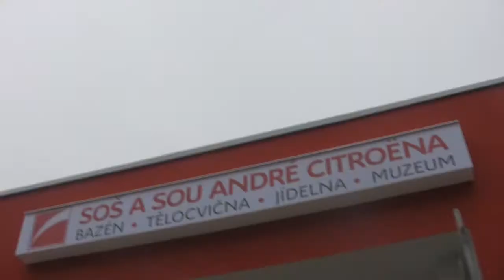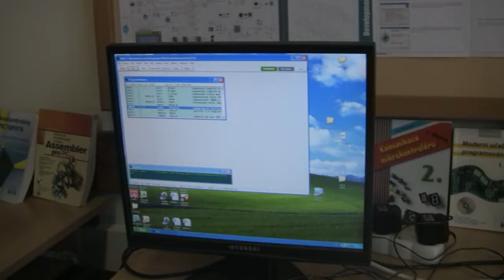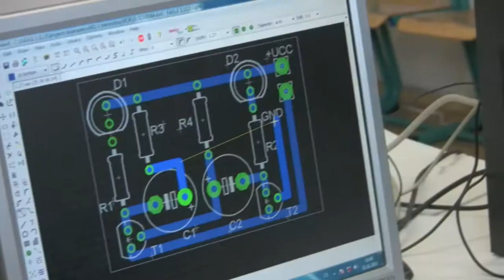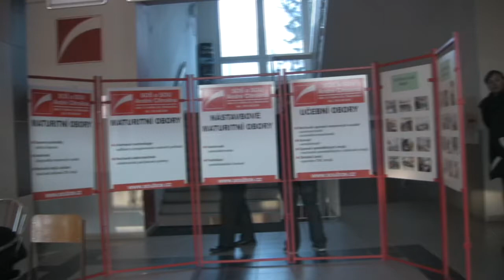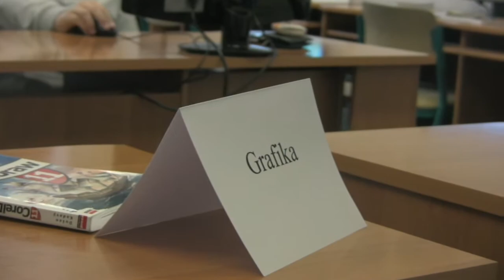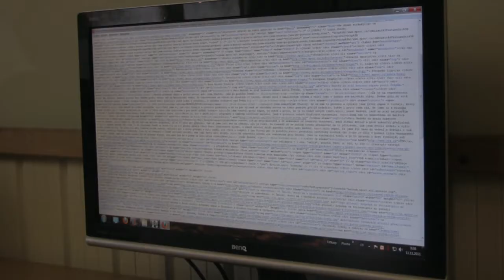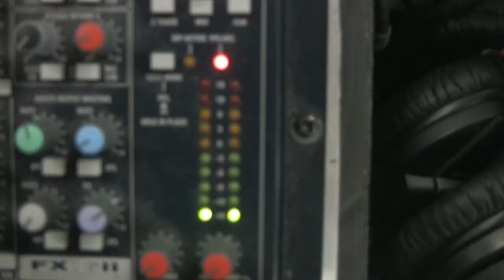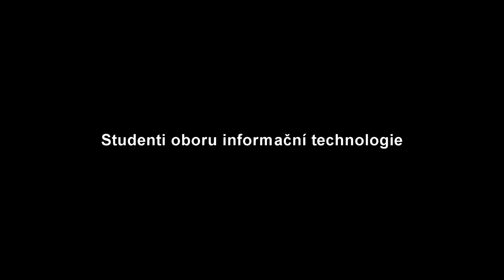Den otevřených dveří na škole André Citroëna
Skutečně, i takto může vypadat střední škola.
Natáčeno se vší úctou a láskou k této jedinečné škole.